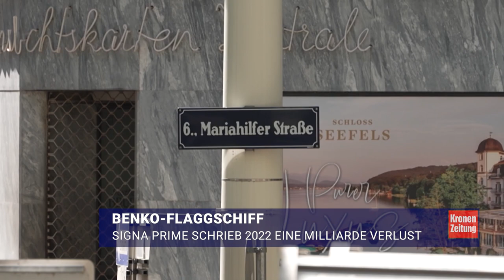Benkos Signa schrieb 2022 eine Milliarde € Verlust | krone.tv NEWS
Hohe Abwertungen auf die Immobilien haben das Ergebnis der Signa Prime Selection AG des Tiroler Immobilienjongleurs René Benko im vergangenen Jahr ins Minus gedrückt. Das Unternehmen verbuchte einen Nettoverlust von gut einer Milliarde Euro. Das geht aus dem noch nicht veröffentlichten Jahresabschluss für 2022 hervor.